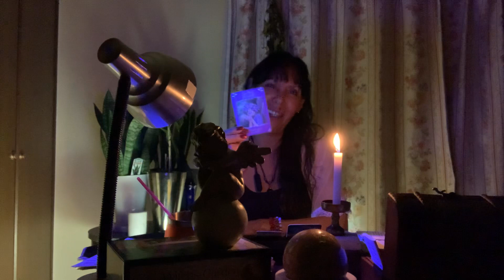ESCORPIÃO♏️INTUIÇÃO AFLORADA/28/12/23#lovereading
@Bruxdihama(Bruxinha)